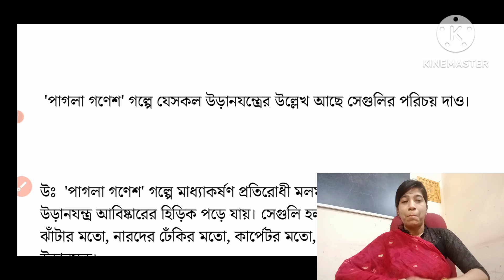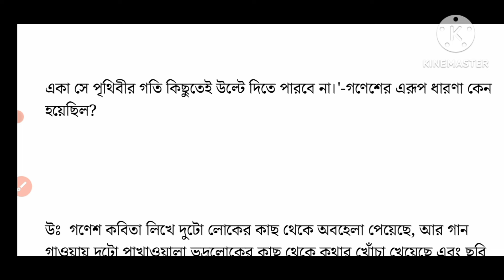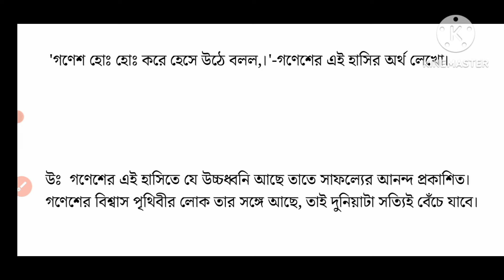class 7 bengali pagla ganesh question answer/পাগলা গনেশ প্রশ্ন উত্তর / 1st unit test 2024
class 7 bengali pagla ganesh question answer
pagla ganesh class 7 question answer
class 7 bengali chapter 2 question answer
পাগলা গনেশ প্রশ্ন উত্তর